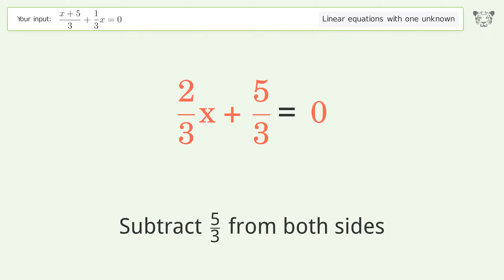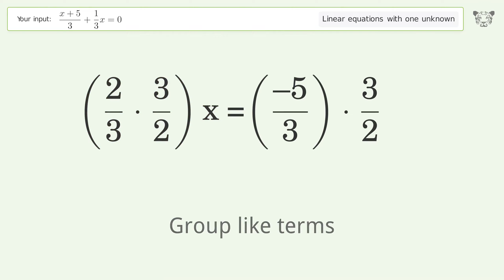Linear equation with one unknown: Solve (x+5)/3+1/3x=0 step-by-step solution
Solving (x+5)/3+1/3x=0 using the linear equation with one unknown solver

for a step-by-step and more tips and tricks for dealing with linear equations with one unknown.